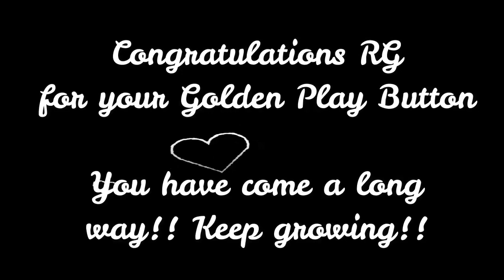May 29, 2022